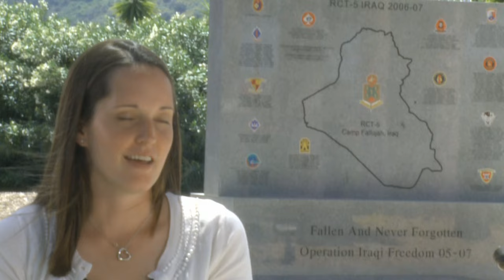Marine Corps Family Readiness - Family Readiness Officers, A Force Multiplier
Gen. James F. Amos and wife, Bonnie Amos, discuss the importance of the Marine Corps Family Readiness Officers.